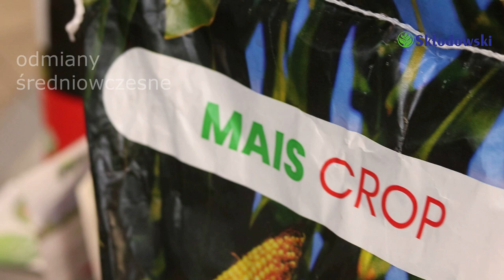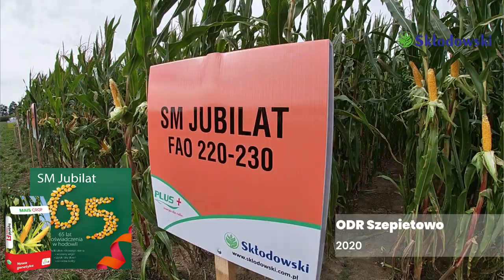Jaką kukurydzę na kiszonkę wybrać? | Specjalista Dominik Kalinowski wybrał 4 warte polecenia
AGROwarsztat 2020
Co jest ważne przy wyborze odmian na kiszonkę i jakie odmiany dobrze plonują?
O tym w rozmowie ze specjalistą Dominikiem Kalinowskim